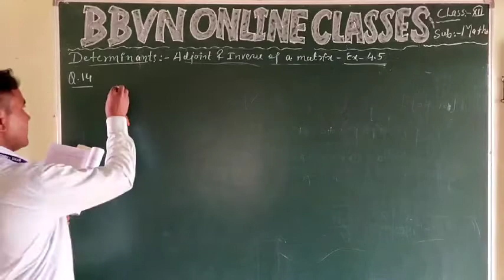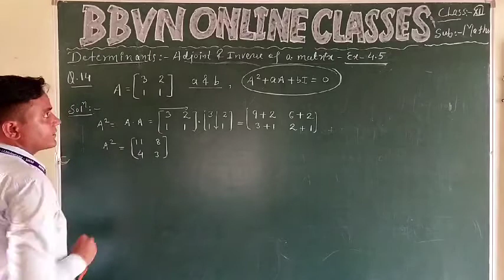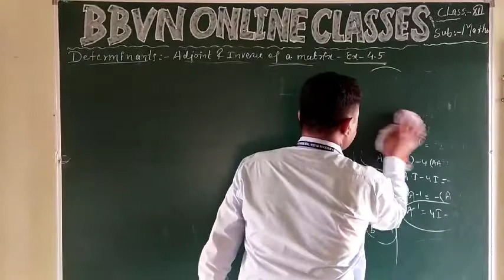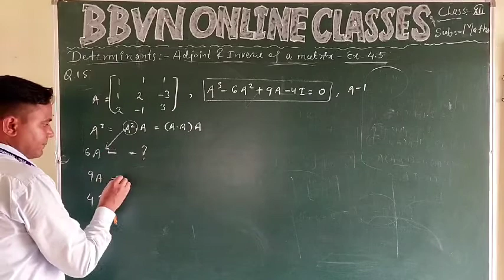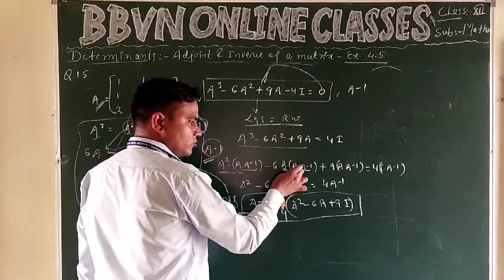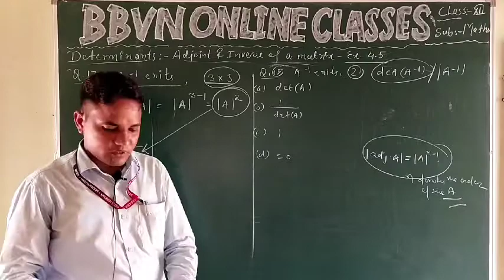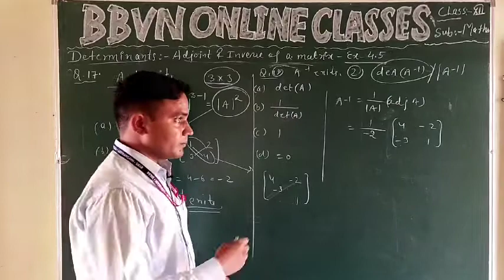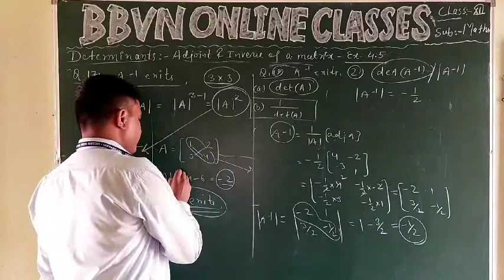XII: Maths:Determinant Excercise-4.5( part-IV)